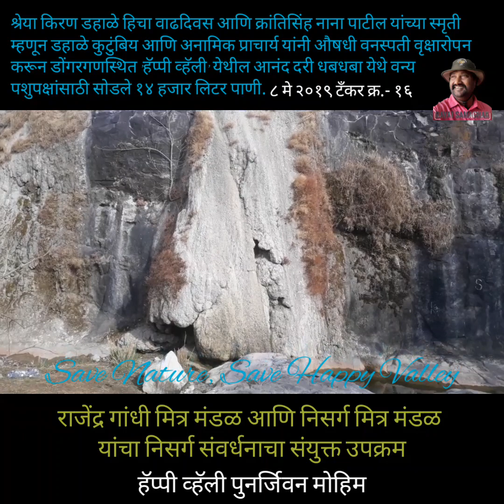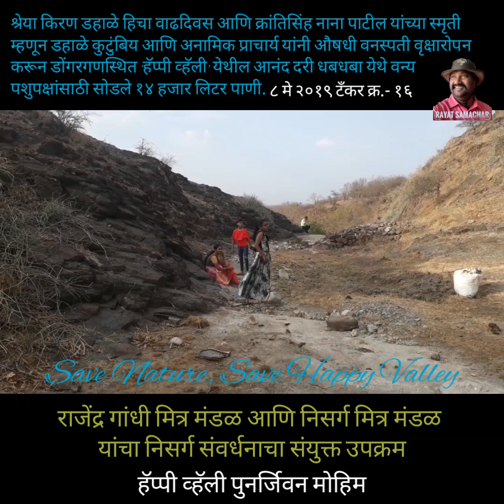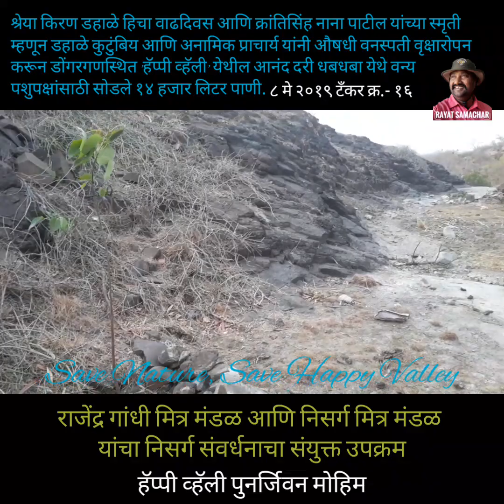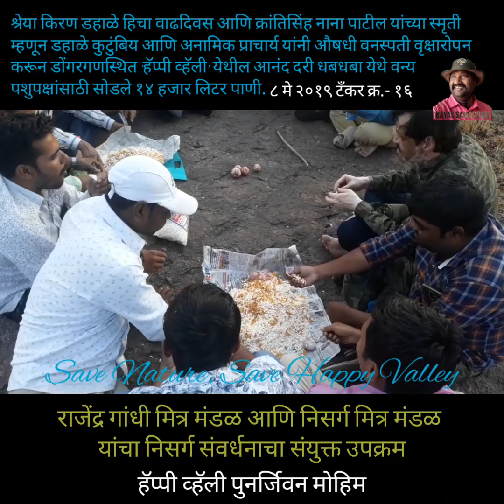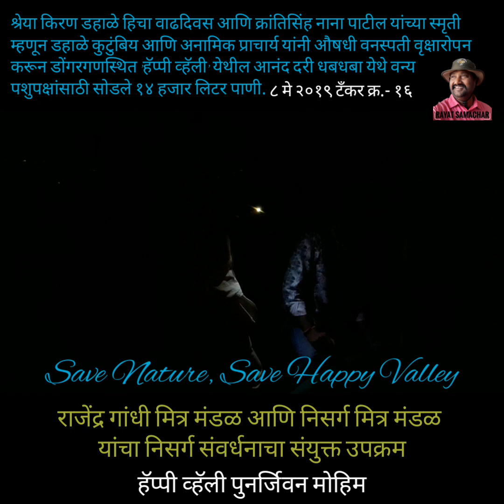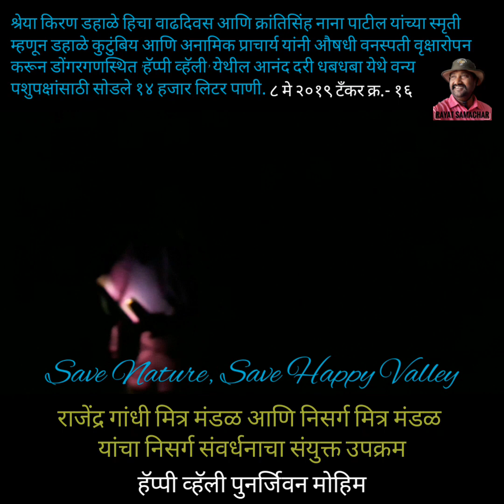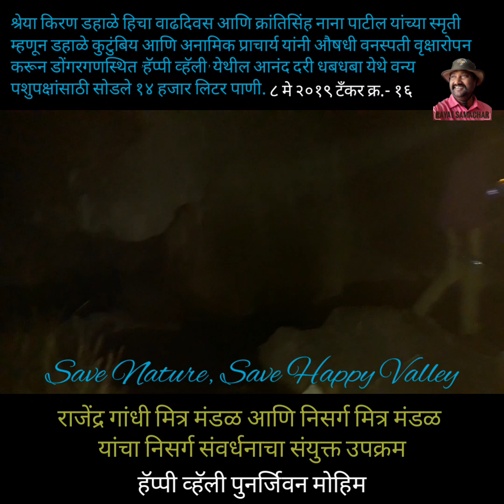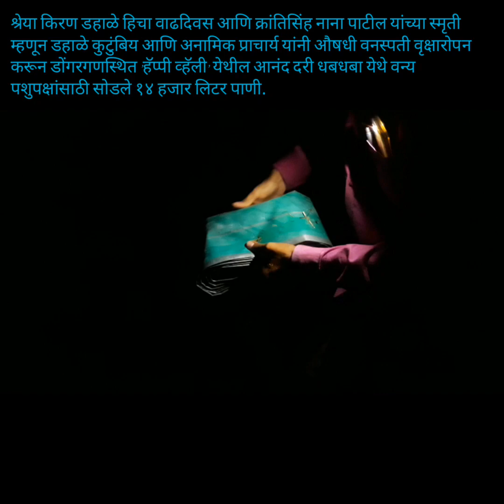डहाळे कुटुंब आणि अनामिक प्राचार्य यांनी 'हॅप्पी व्हॅली पुनर्जिवन' मोहिमेसाठी सोडले १४ हजार लिटर पाणी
अहमदनगर - ८ मे २०१९.

कुमारी श्रेया किरण डहाळे हिचा वाढदिवस आणि क्रांतिसिंह नाना पाटील यांची स्मृती म्हणून डहाळे कुटुंबिय आणि अनामिक प्राचार्य यांनी डोंगरगणस्थित 'हॅप्पी व्हॅली' मधील आनंद दरी धबधबा परिसरात औषधी वनस्पतींचे केले वृक्षारोपण. यामधे वड, पिंपळ, उंबर, कडुनिंब आणि बहावा याचा समावेश होता तद्नंतर वन्य पशुपक्षांसाठी नैसर्गिक पाणवठ्यांमधे सोडले १४ हजार लिटर पाणी.
   राजेंद्र गांधी मित्र मंडळ आणि निसर्ग मित्र मंडळ यांनी शिवजयंती १९ फेब्रुवारी २०१९ पासुन गर्भगिरी पर्वतराजी परिसरातील डोंगरगण येथे संयुक्तपणे 'हॅप्पी व्हॅली पुनर्जिवन मोहिम' सुरू केलेली आहे. नवनाथ कथासार या ग्रंथात 'सोन्याचा डोंगर' म्हणून संबोधलेले आहे. सोन्याचा डोंगर म्हणजे गर्भगिरी या डोंगरांमधे जगभरातील वैशिष्ठ्यपुर्ण औषधी वनस्पती अणि जैवविविधता आढळत असत. काळाच्या ओघात त्यातील ब-याच दुर्मिळ झालेल्या आहेत. दुष्काळामुळे त्याच्यावर दुष्परिणाम होत आहे. म्हणून  हि दरी पुर्वीसारखी सुंदर आणि संपन्न करण्यासाठी निसर्गमित्र एकजूटीने विविध उपक्रम राबवुन झटत आहेत. या मोहिमेला शहरातील नागरिकांचा, विविध मंडळांचा, सामाजिक संस्थांचा चांगला सहभाग लाभत आहे. लोकसहभागाने हॅप्पी व्हॅली पुनर्जिवीत होत आहे. होणारच आहे.
     आजच्या उपक्रमा वेळी दत्तराज डहाळे, सचीन डहाळे, राजेंद्र गांधी, अभिजीत दरेकर, किरण डहाळे, रोहित वाळके, भळगट सर, उज्वला वाकळे, दिपकराव शिरसाठ, तुषार सोनवणे, दत्ता देशमुख, प्रशांत गायकवाड, जुई दरेकर, समृध्दी वाकळे, समीक्षा वाकळे आदींनी सहभाग घेतला.
    या मोहिमेस स्थानिक गावक-यांसह ह.भ.प.जंगले महाराज, प्रमोदराव गुरव, विजय गुरव, राहुल आढाव तसेच साहेबराव जंगले यांची साथसहयोग मिळत आहे.